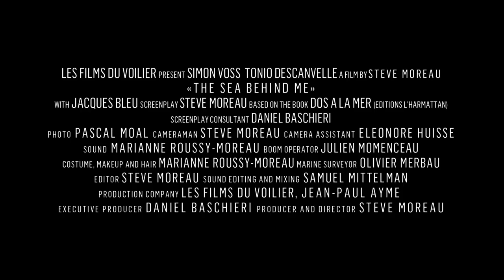The Sea Behind Me / Dos à la mer (2015) - Teaser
Directed by : Steve Moreau
Produced by : Les Films du Voilier

A 14-year-old teen and his father are traveling in a car... This final time together takes them to the edge of a town beside the sea, although neither of them really know what to expect...